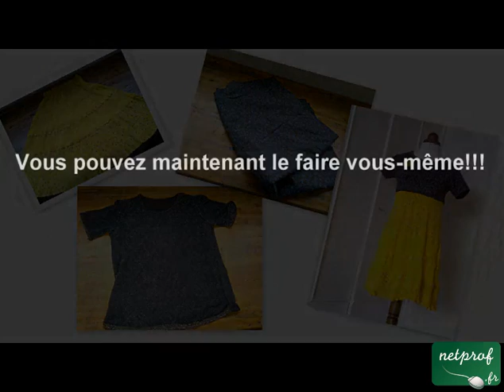Comment faire une robe à partir d'une jupe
Cours netprof.fr de Arts de vivre / Couture
Prof : Dina